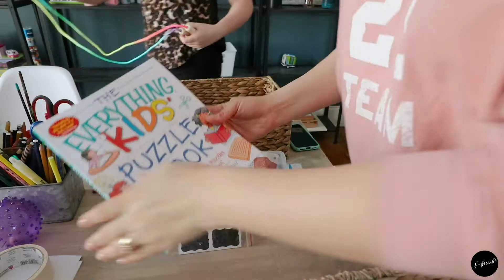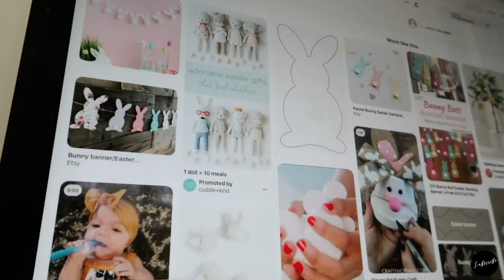Расхламление дома| уборка офиса /Мотивирующая уборка | Монтессори игры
Здравствуйте, мои дорогие друзья. В сегодняшнем видео я поделюсь с вами некоторой мотивацией, чтобы очистить свой дом и некоторые простые детские пасхальные проекты.

Все товары, которые мы приобрели для этого видео, вы сможете найти в разделе искусство и ремесла в вашем местном магазине ремесел или тканей. Я постараюсь перечислить как можно больше продуктов, поэтому перейдите по ссылке, чтобы найти их на amazon, если они будут доставлены к вам домой.Спасибо

Pom poms
-Plastic plates
-fabric felt